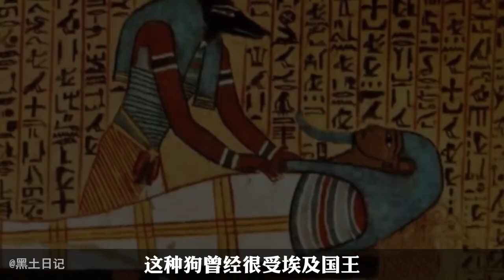世界上速度最快的11種狗，狗的速度有多快？中東土豪才能養得起的急速獵犬！ 【黑土日記】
"视频制作过程中，我们特别强调了对动物参与者的保护和福祉，绝无涉及虐待行为。" 世界上速度最快的11種狗

哈喽，大家好
探索各种未知神秘事物
谜底层层揭开，真相娓娓道来
有喜欢人科动物的小伙伴不能错过哦
这里有动物世界和人体科学普及
喜欢就点个关注吧，赞赞赞点起来
本人唯一youtube账号，其他均为假冒